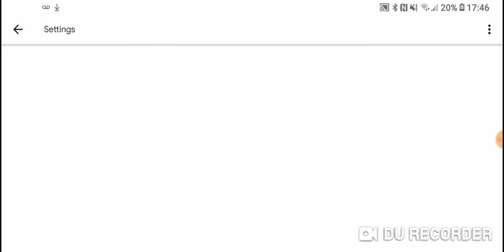MTA Roblox: Nova LFS HEV #0023 on the B1